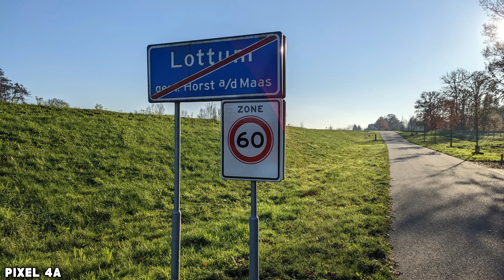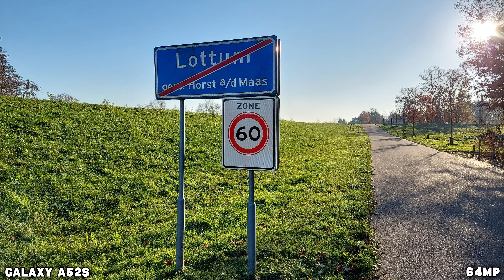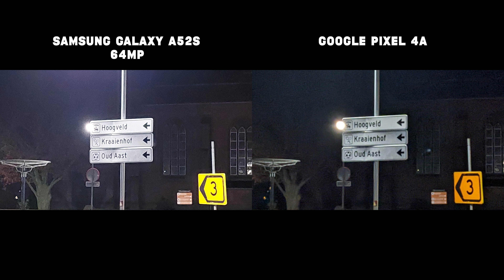Samsung Galaxy A52s vs Google Pixel 4a - Camera Test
Camera Test between Samsung Galaxy A52s 5G and Google Pixel 4a.